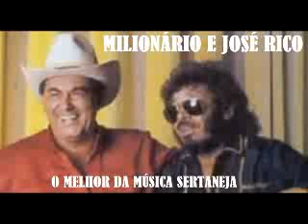MILIONÁRIO E JOSÉ RICO AS MELHORES CANÇÕES SERTANEJAS ENCONTROS SERTANEJOS PARTE 22 LUSOFONIA